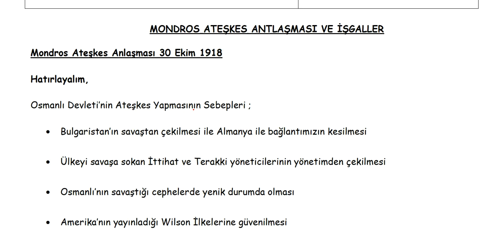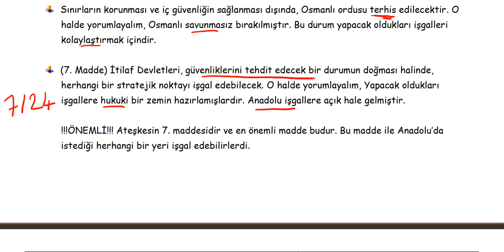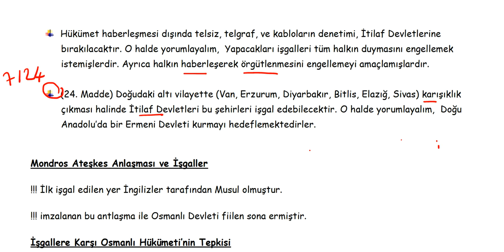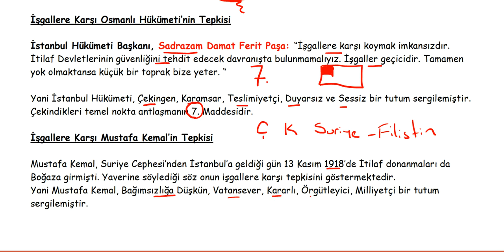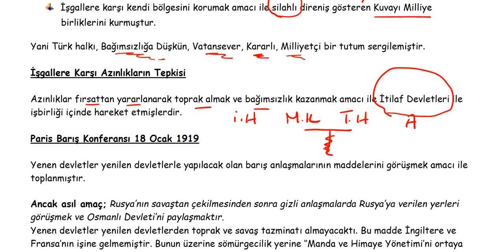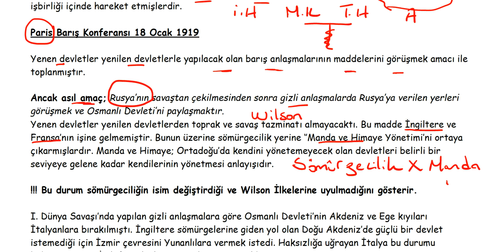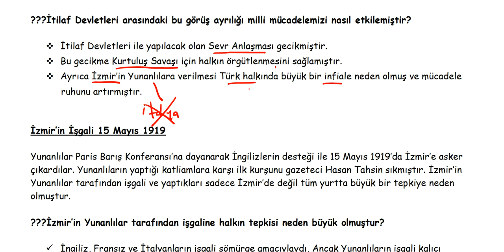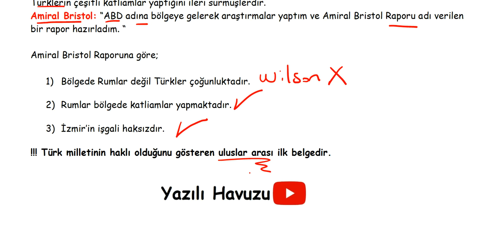T.C İNKILÂP TARİHİ VE ATATÜRKÇÜLÜK MİLLİ UYANIŞ MONDROS ATEŞKES ANTLAŞMASI VE İŞGALLER (PDFekte) 2/3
T.C İNKILÂP TARİHİ VE ATATÜRKÇÜLÜK dersi MİLLİ UYANIŞ Ünitesi MONDROS ATEŞKES ANTLAŞMASI VE İŞGALLER konusunun ders notlarının PDF ine ulaşmak için tıkla: